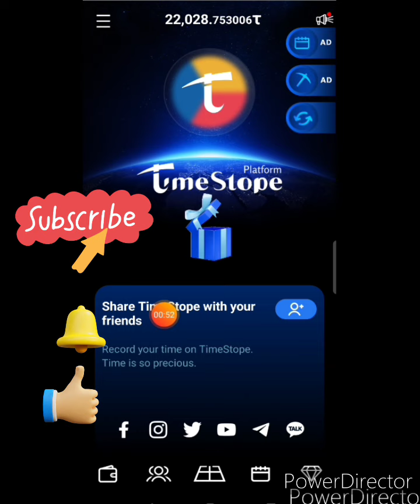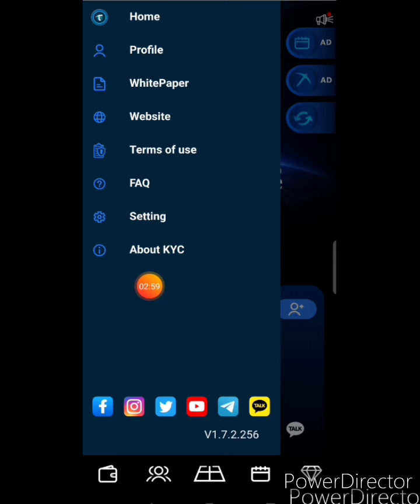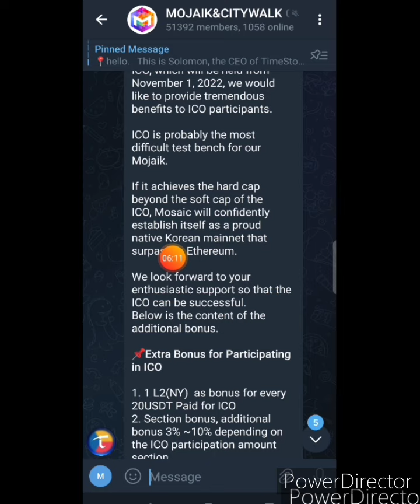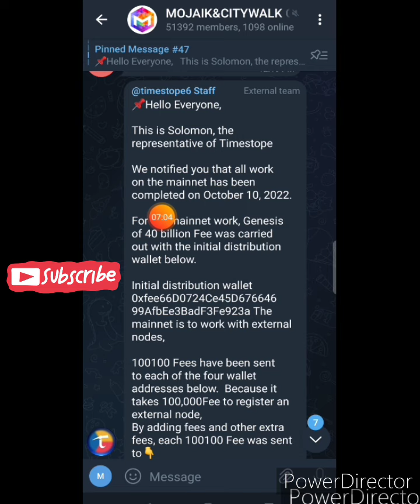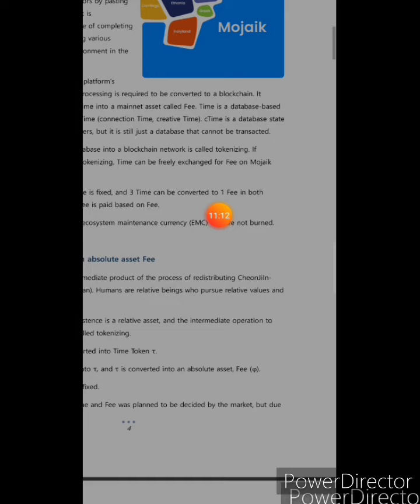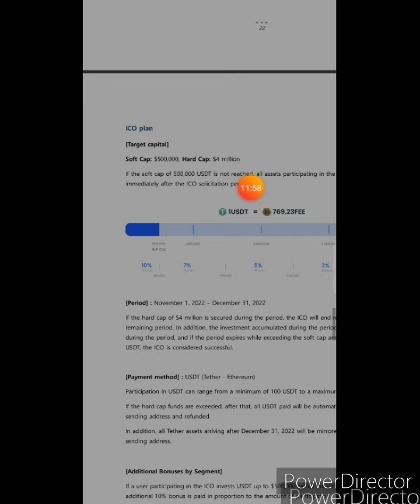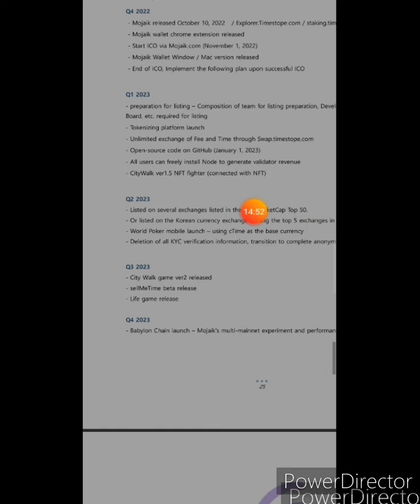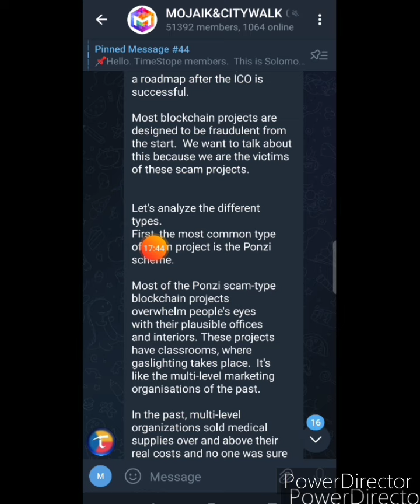Ethereum_Killer 😱 !! Time_Stope Network Listing, Withdrawal & Full RoadMap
Time coin is free Mobile mining crypto. Earn daily unlimited coins with fast mining. Full Details in Hindi/Urdu in video.

👉 City Walk : Search at play/App store
✔️ Refferal Code : available soon

Video Related Terms :

Time stope withdrawal
time coin token wthdrawal
crypto mining
new coin Mining
Pi Listing
Alpha_Network
alpha_Coin_Mining
Time_coin
Remint_coin_Mining
remint_mining
Time_Token_Listing
Time_coin_Listing
Time_stope_Network_Update
time_Token_Wallet
Ttcoin_Wallet